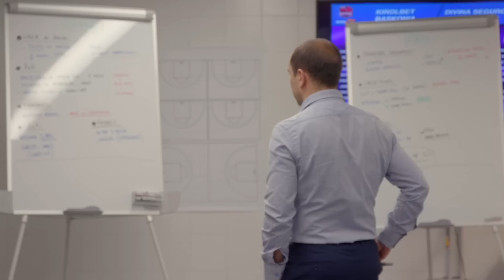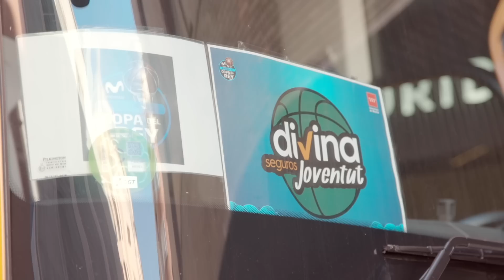Divina Joventut: WE ARE BACK | Liga Endesa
En apenas un año, la situación del Divina Seguros Joventut ha dado un giro de 180 grados. De ir último en la Liga Endesa, a salvarse sin sufrimiento y comenzar la nueva temporada convirtiéndose en el equipo revelación. Seguimos al conjunto verdinegro durante su aventura en la Copa del Rey. Un cúmulo indescriptible de sensaciones para una "Penya" que lo tiene muy claro: están de vuelta y siguen fieles a sus principios